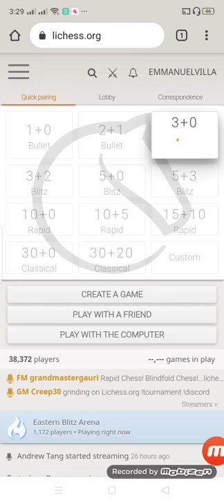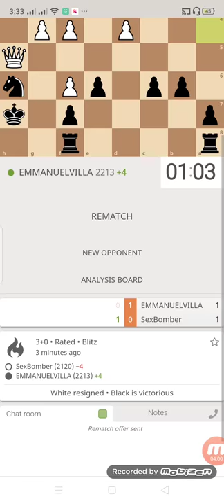Semi-Slav defense Crucial Endgame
Lets play on Lichess.
I also offering chess Tutorial